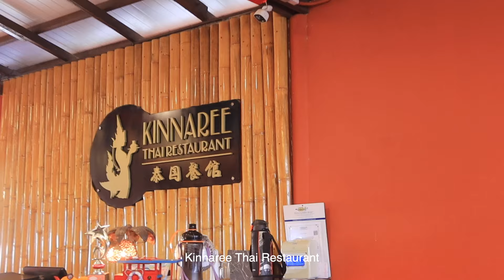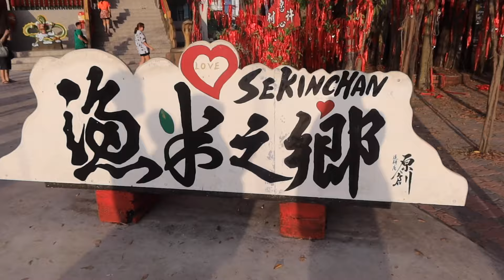马来西亚天空之境 萤火虫 蓝眼泪就在瓜拉雪兰莪Kuala Selangor | Cuti-Cuti Malaysia🇲🇾🩵